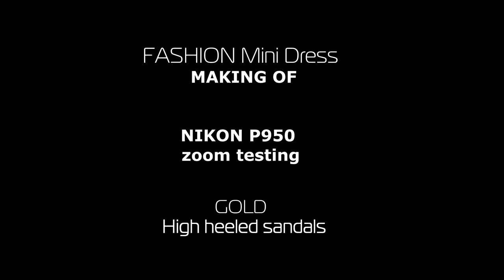Super Legs - Super Zoom testing - Gold high heeled sandals - SLF Pantyhose - Mini dress - P950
Making of -  Gold high heeled sandals -  Fashion Mini  Dress  - SLF Pantyhose.  Nikon P950 zoom testing on fashion photo session and moon.

Every donation from you is very important beacuse we can make more videos and develop our channel.
and get members-only perks like badges, emoji,   more longer videos , "making of " or funny moments  that you can find in the community  section.
Videos  to this section will be added often and  systematically